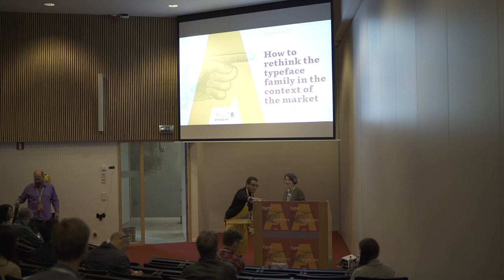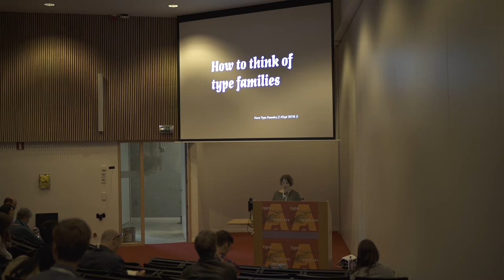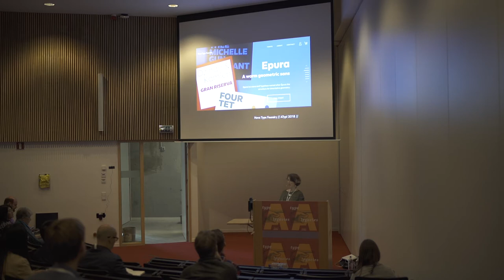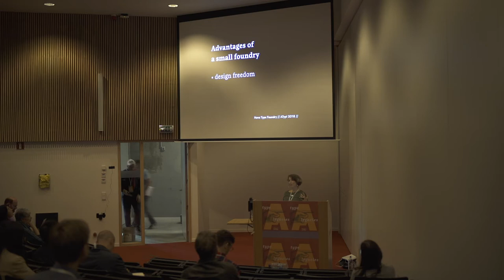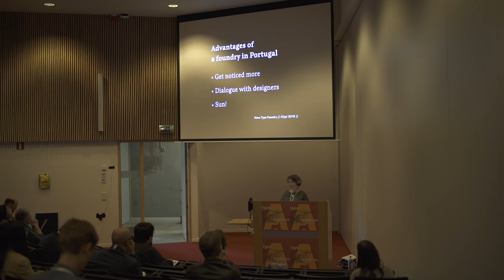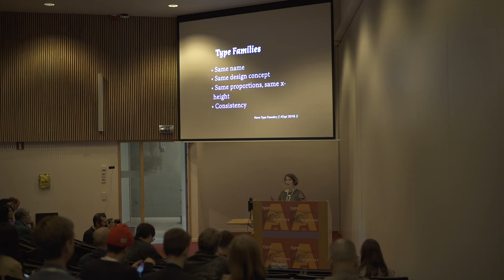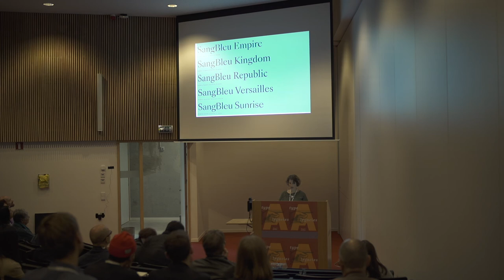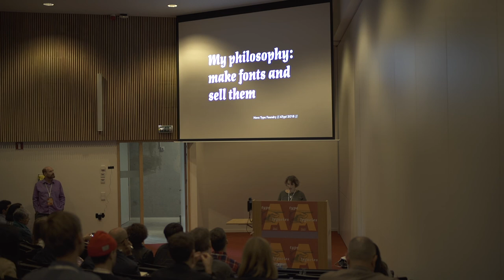Joana Correia - How to rethink the typeface family in the context of the market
The concept of typeface family has been challenged several times in history. Nowadays we start to see different approaches to what a typeface family can be. We will reflect on the type family from a designer’s point of view but also from the market point of view. We will look into on how the market and the design trends influence many design decisions. We will analyze examples of different takes on the typeface family today. Technology has provided us with new tools and possibilities on how to produce a typeface family. The software allows us to use the Multiple Master technology and form families with eight masters efficiently, and now with the new Variable Font format, we can go further in the concept of axes and variations. But just because we are allowed to create superfamilies, this does not mean that this is the best solution every time. We will look into new ways to think about a typeface family and what kind of questions one should ask before starting a project. In conclusion, we are looking for ways to be more in tune with the user and the market when designing a new typeface.

Note: This video and indeed all of the videos shot on the first day of the 2018 ATypI conference suffered from a wide range of technical problems with the audio capture and picture quality. We made technical efforts to improve the videos, hence their delayed upload.